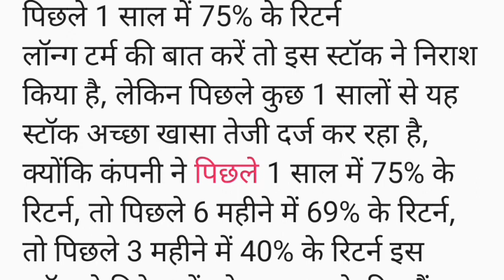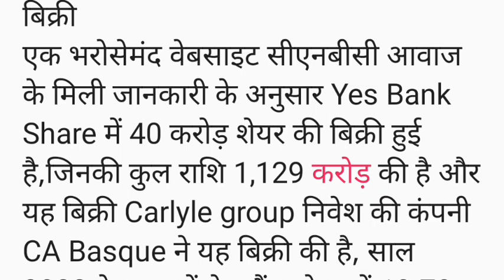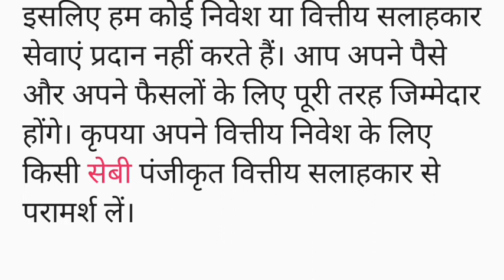Yes Bank Share के 1,129 करोड़ बिक्री को लेकर आई सबसे बड़ी खबर,निवेशकों को ध्यान देना जरूरी। Yes Bank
yes bank
yes bank share result
yes bank share letest news today
yesbank share price
yes bank result today
yes bank letest news
yes bank share anelysis
yes bank share letest news
yes bank share next target
yes bank customer care number
yes bank zero balance account
yes bank q2 results 2023 date
yes bank share buy sell level
yes bank shares
yes bank share buy or not today
yes bank share news cnbc awaaz
yes bank share update
yes bank update
yes bank share 06 february
yes bank results today
yes bank analysis for long term
yes bank rbi hdfc bank news
yes bank share todays latest news
yes bank share todays news